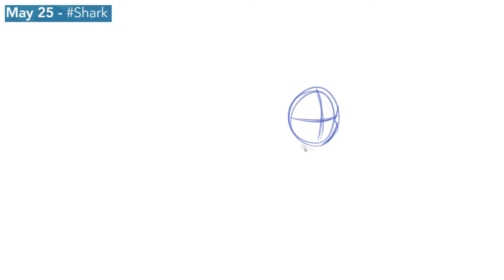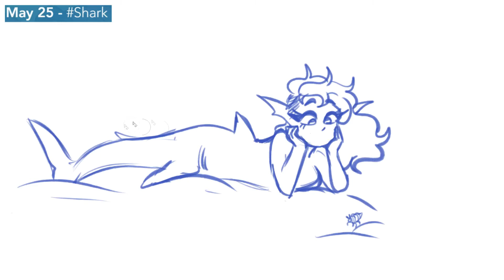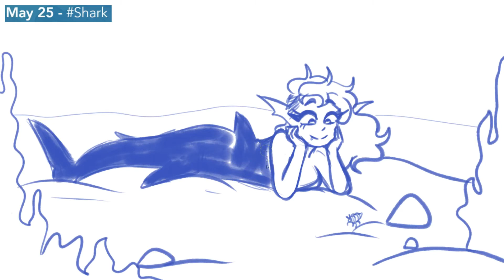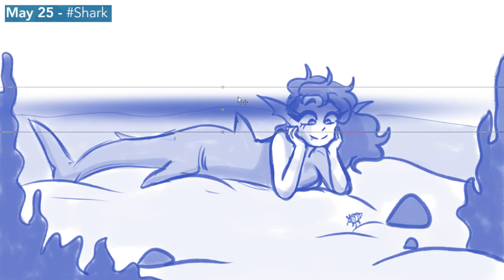✨ DRAWING MERMAIDS EVERY DAY, FOR 31 DAYS - DAY 25 mermay (13+) ✨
Mermay day 25 ✨

Official MerMay2020 Prompts

*･.｡✧ *:・ﾟ✧★*･.｡✧ *:・ﾟ✧･.｡ *:・ﾟ✧★*･.｡✧

♥ Drawing program: Paint Tool SAI
♥ Tablet: Huion
♥ Recording: Open Broadcaster Software (OBS)
♥ Video editing: SVP